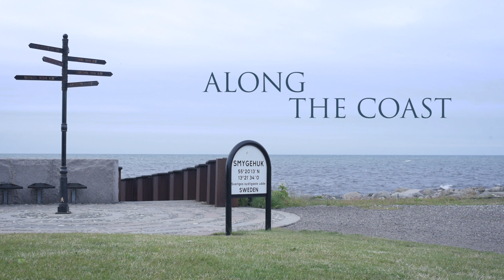Bikepacking Scandinavia: Along the Coast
A 2000 km bikepacking ride along the coast from the southernmost point of Sweden to the westernmost point of mainland Norway. Most days were perfect - the simple pleasure of riding through the beautiful landscape but some days were wet, lonely, and slow. those were the days where I questioned why I did this.